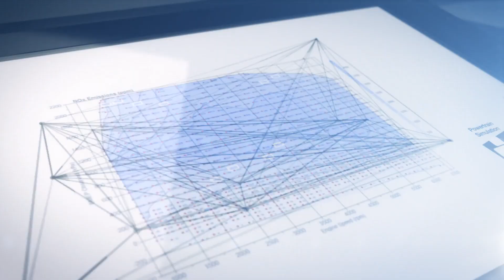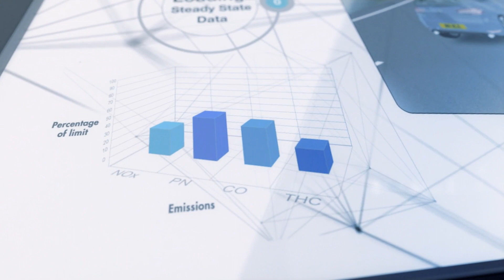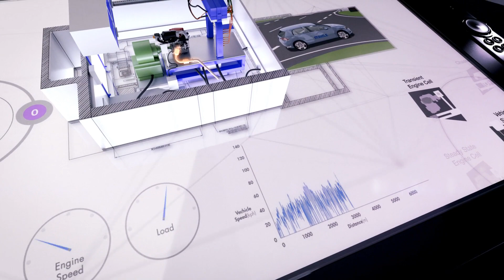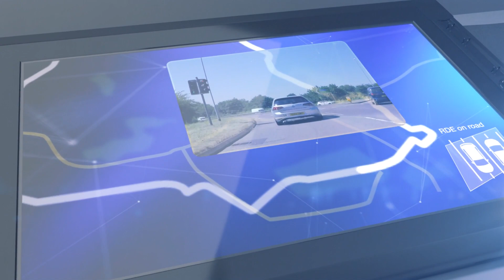New MAHLE RDE & WLTP Centre in Northampton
MAHLE opens a new test and certification centre for WLTP and RDE in Northampton (UK).

This enables MAHLE Powertrain the development and certification of vehicles with internal combustion engines and hybrid powertrains.

The MAHLE RDE (Real Driving Emissions) centre is supplemented by two RDE tracks and capable of simulating the entire WLTP test cycle on a 4WD chassis dynamometer. A pressure chamber creates the alternating altitudes that the WLTP (Worldwide harmonized Light vehicles Test Procedure) requires.

The chamber can simulate altitudes of up to 5000 meters, temperatures from -40°C to +60°C as well as headwind and humidity.

Real Driving Emissions (RDE), describes the real exhaust emission behavior of cars, trucks and buses in everyday use. In a broader sense, this also refers to the RDE test procedure. RDE complements the NEDC (New European Driving Cycle) procedure.

WLTP (Worldwide harmonized Light vehicles Test Procedure) is a new measurement method for determining exhaust emissions (pollutant and CO2 emissions) and fuel/electricity consumption of motor vehicles.

Features of MAHLE's new RDE & WLTP Centre in Northampton (UK):

-The UK's only barometric test chamber for Real Driving Emissions (RDE)
-Vehicles development
-Integration of vehicle simulation platform
-Hardware validated for RDE
-A sealed chamber with a 4WD chassis dynamometer
-Testing any powertrain configuration
-Replicating real-world driving conditions
-Vehicles up to 5 tonnes
-Power rating of up to 450kW
-Speeds of up to 100km/h
-Extreme heat as high as +60°C
-Extreme cold down to -40°C
-High altitude up to 5000m with gradient compensation
-Vehicles thoroughly tested without leaving the chamber
-Reduced test duration and cost
-Accelerating development of next generation powertrains
-Compliant with current and proposed international standards
-Leading the way in RDE vehicle development

▬ Favorite Videos ▬▬▬▬▬▬▬▬▬▬▬▬